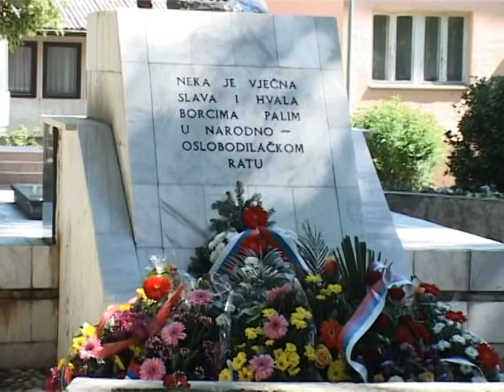Modriča - Obilježen Dan pobjede nad fašizmom 9.5.2015.